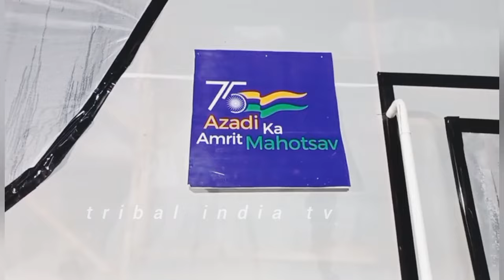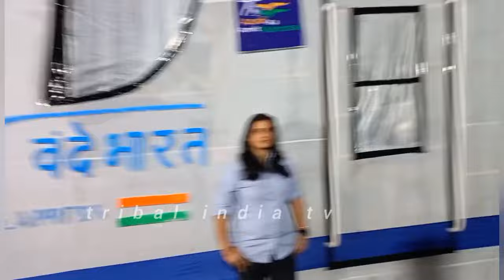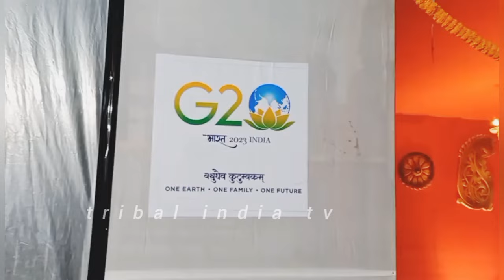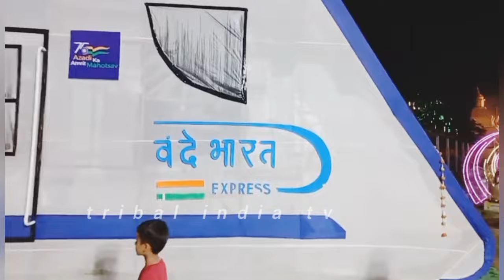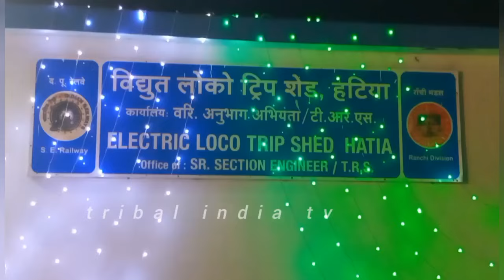वंदे भारत एक्सप्रेस की सवारी करते भगवान विश्वकर्माचंद्रयान पर भी पहुंचे देखें पूरी रिपोर्ट#hatia